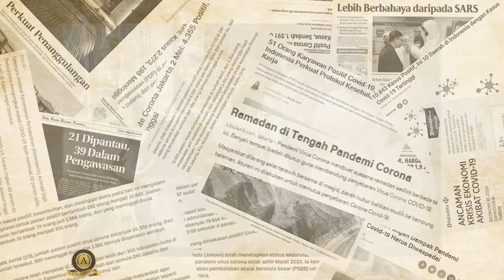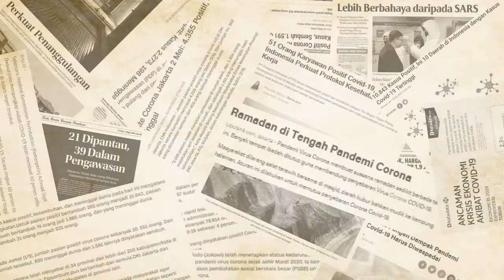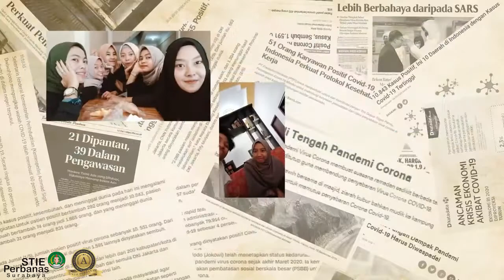SEMUA KAN BERLALU 30 ORANG BERKARYA DARI RUMAH COVER 1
Video Cover ini merupakan Karya Mahasiswa dan Alumni STIE Perbanas Surabaya. Bersumber dari akun Youtube atas nama: ZIHN di

Berikut Deskripsinya.

Cover yang terinspirasi dari youtube Prilly Latuconsina yang terdiri dari beberapa mahasiswa dan pekerja ini adalah persembahan untuk pahlawan tenaga kesehatan, para pekerja, beserta masyarakat Indonesia. Saya ucapkan banyak terima kasih kepada teman teman yang telah berpartisipasi dalam video ini semoga kita senantiasa dalam lindungan yang maha kuasa.

Creative Director : Iftia Junita Sari
Video Editor : Abdul Zihni

Keyboardis : Fira N. V.

Pembaca Puisi :

Lufi, Dian, Toni, Dini, Ami, Zihni, Zuhair, Friski